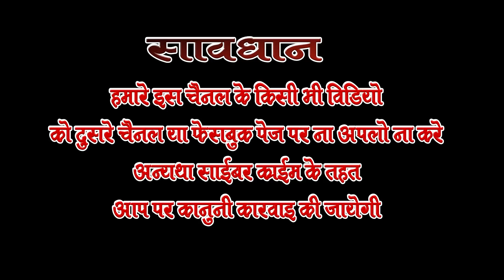भिखारी के साथ करादी सादी सोतेली मां ने, देखकर होश उड़ जाएगा | Aditya comedy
Bhikhari ke sath Kara De shaadi

Maithili video

super hit video

Maithili super hit video

Maithili hit comedy

Maithili parivarik comedy

pariwarik comedy

Artist Puja  Avinash Lal Bihari Sony ji

Story & director Laxman kumar

Editor Laxman kumar

Camera man Laxman kumar

Label Aditya comedy